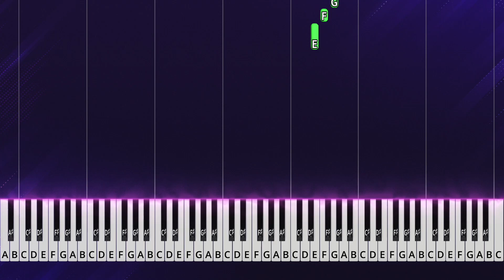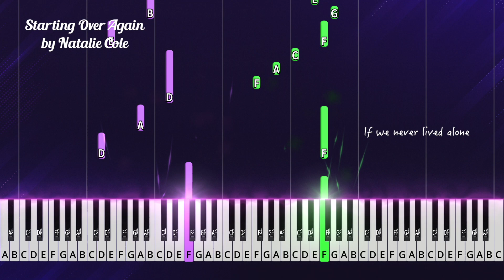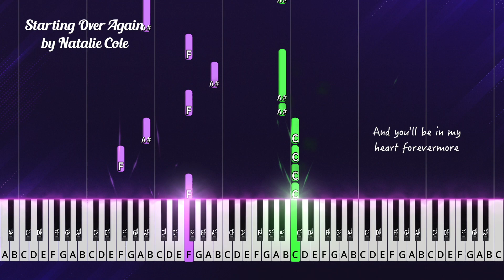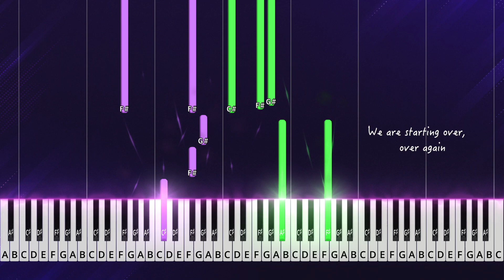Starting Over Again by Natalie Cole piano cover + sheet music & lyrics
Lyrics
And, when I hold you in my arms I promise you
You're gonna feel a love that's beautiful and new
This time I'll love you even better
Than I ever did before
And you'll be in my heart forever more
We, we're just too young to know
We fell in love and let it go
So easy to say the words goodbye
So hard to let the feeling die
I know how much I need you now
The time is turning back somehow
As soon as our hearts and souls unite
I know for sure we'll get the feeling right
And now we're starting over again
It's not the easiest thing to do
I'm feeling inside again
"Cause every time I look at you
I know we're starting over again
This time we'll love all the pain away
Welcome home my lover and friend
We are starting over, over again
If we never lived alone
Then we might have never known
All of the time we spent apart
All we did was break each other's hearts
And you'll be in my heart forevermore
This time we'll chase all the rain away